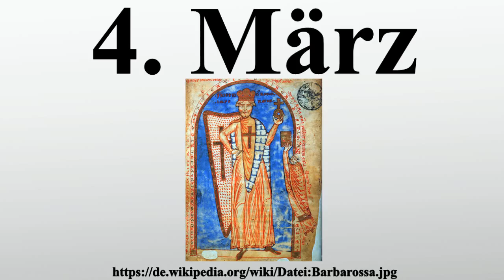4. März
Vielen Dank für Ihre Unterstützung:

4. März
Der 4.März ist der 63.Tag des gregorianischen Kalenders , somit bleiben 302 Tage bis zum Jahresende.

Bild-Copyright-Informationen
Urheber Info: unknown illustrator